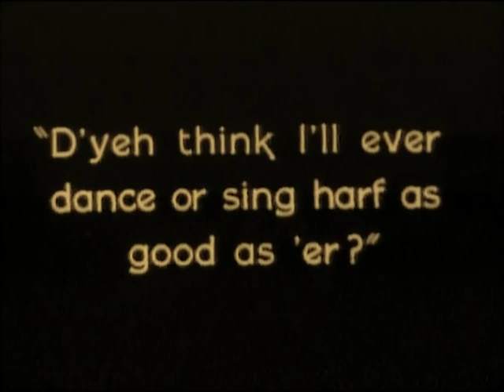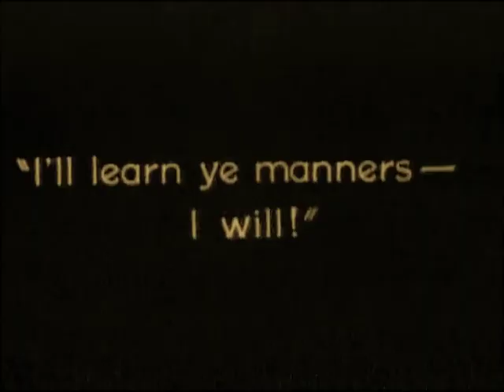Twinkletoes 1926 Colleen Moore Kenneth Harlan Tully Marshall Gladys Brockwell Warner Oland ⚡UPGRADE⚡